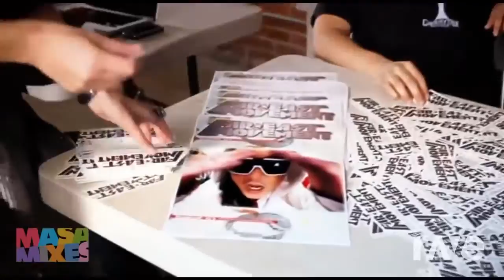Good-Bye In A Party - Dj Masa & Dj Masa | RaveDJ